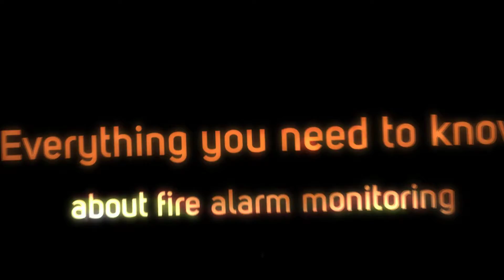Fire Alarm Monitoring by Home Vertex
Reviewed: ★★★★★